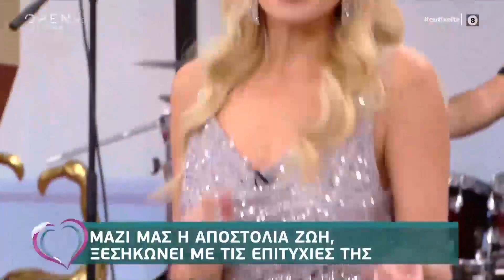Η Αποστολία Ζώη ξεσηκώνει με τις επιτυχίες της - Ευτυχείτε! 31/12/2019 | OPEN TV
Το ολοκαίνουργιο τραγούδι της Αποστολίας Ζώη «Εσύ», που της έγραψε ο Νίνο, σε πρώτη τηλεοπτική μετάδοση στο Ευτυχείτε.